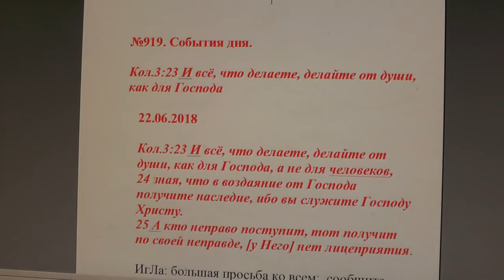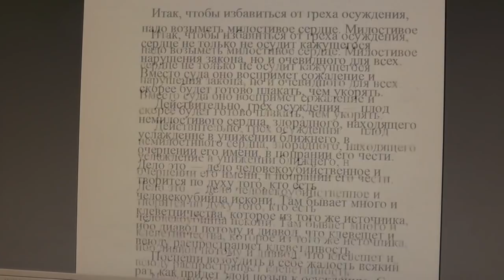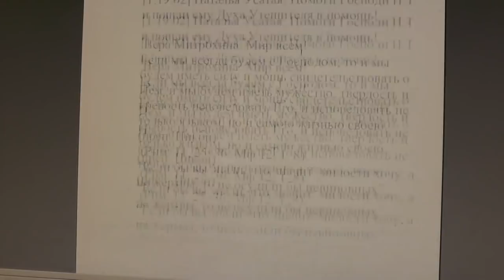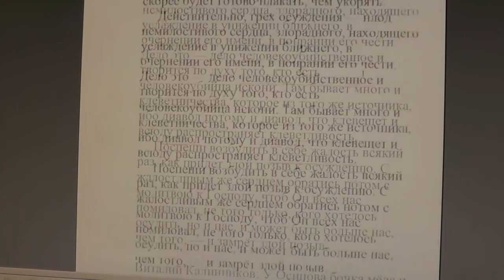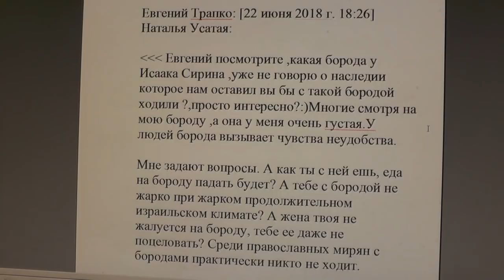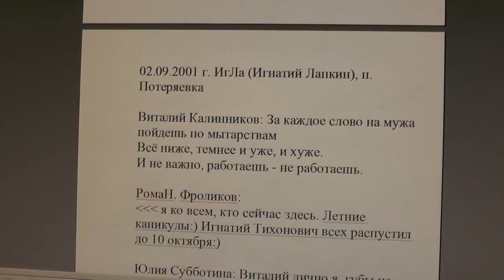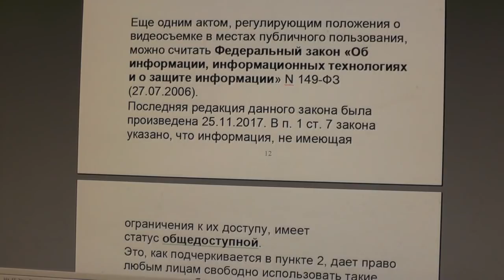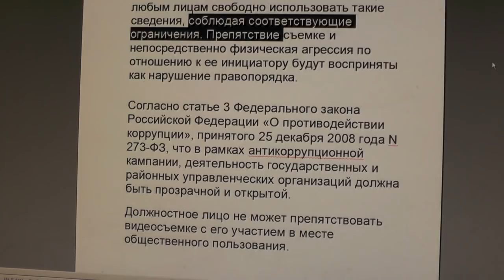№919. События дня. Кол. 3:23 И всё, что делаете, делайте от души, как для Господа. 22. 06. 2018